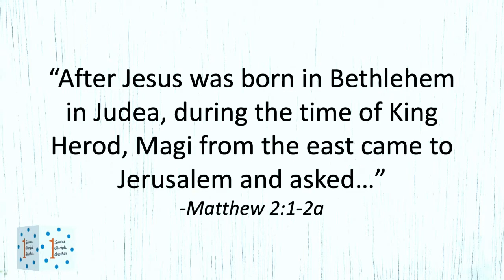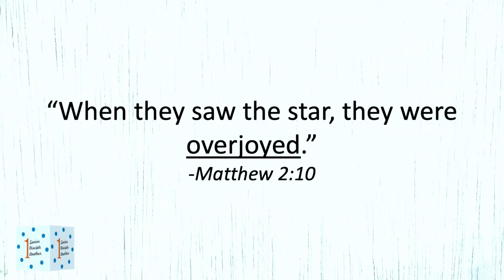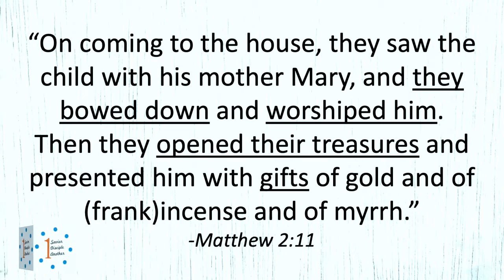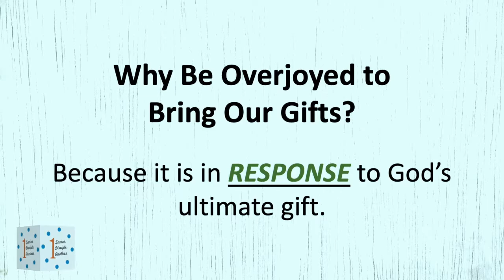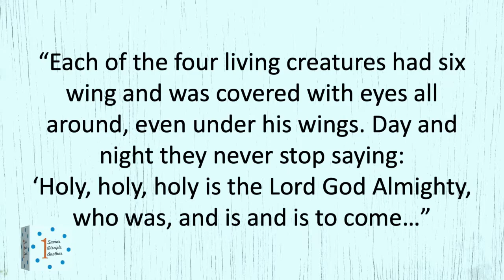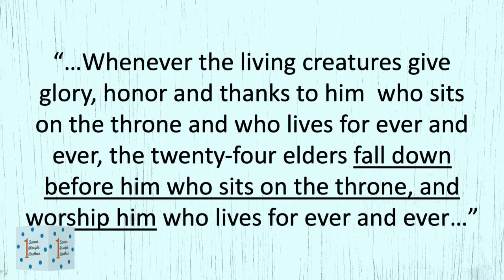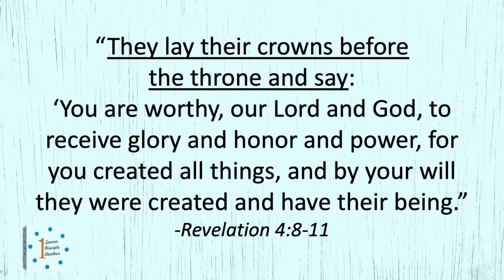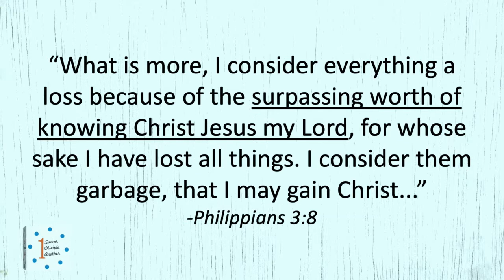COME TO WORSHIP ADVENT SERIES. Week 2: “Come To Worship”.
Part 2- “Bring Your Gifts”
Matthew 2:1-2; Romans 5:8; 12:1

If you came to worship Jesus with the Magi, what gift would you have wanted to give him? Scripture tells us that the Magi rejoiced exceedingly with great joy...they were OVERJOYED! Come see how we can posture ourselves before Christ, this season and always, by responding to God's ultimate gift to us as we open our treasures before the King!